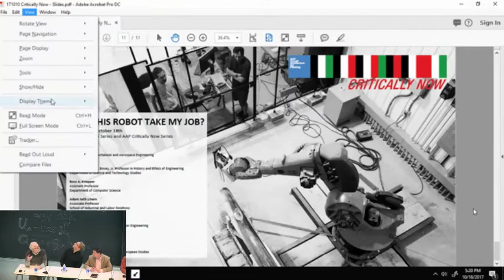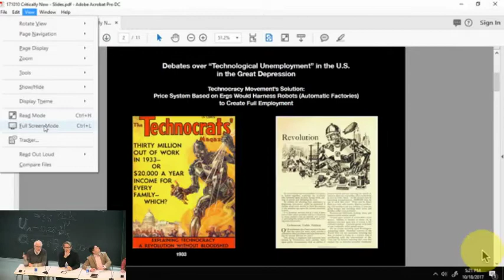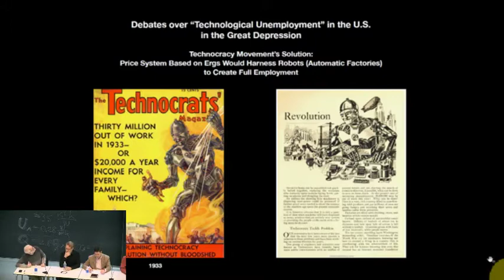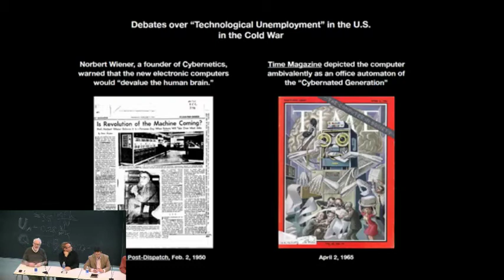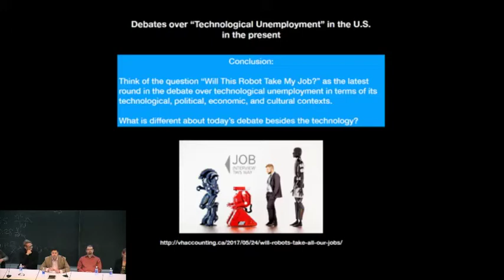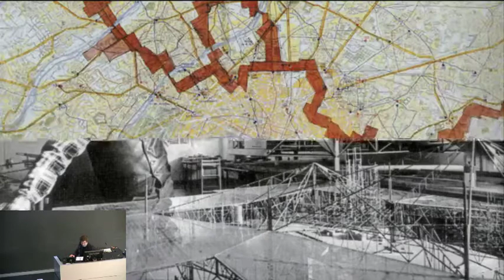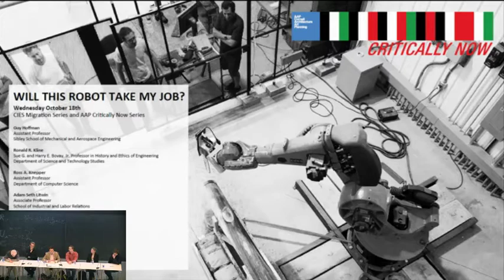Will This Robot Take My Job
Held on October 18th, 2017, this panel addresses anxieties over the issue of migration and hostility towards immigrants which seem partly related to automation and fears of unemployment. The panel addressed the relationship between migration and technology (part of “Critically Now” series, AAP).

Panelists:
Guy Hoffman (Sibley School of Mechanical and Aerospace Engineering)
Ronald R. Kline (Department of Science and Technology Studies)
Ross A. Knepper (Department of Computer Science)
Adam Seth Litwin (Labor Relations, Law, and History)
Kirstin Hagelskjær Petersen (Electrical and Computer Engineering)
Sasa Zivkovic (Department of Architecture)